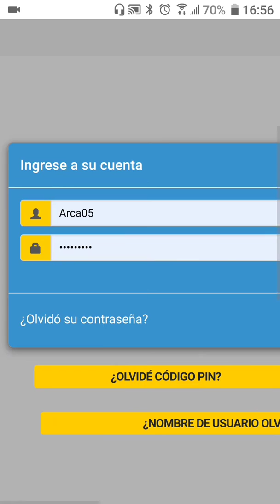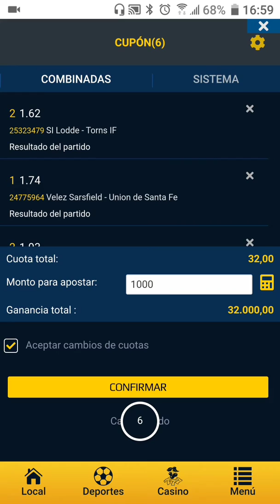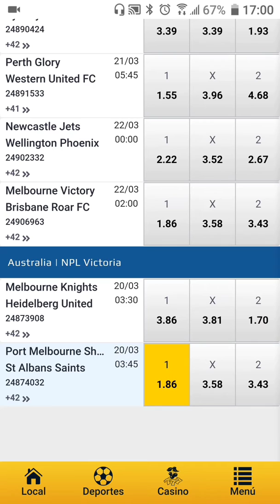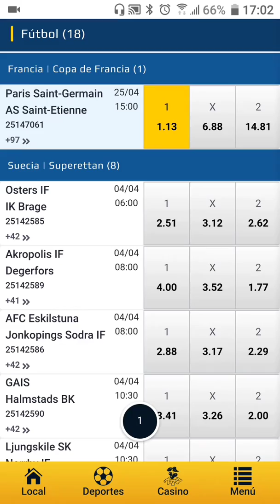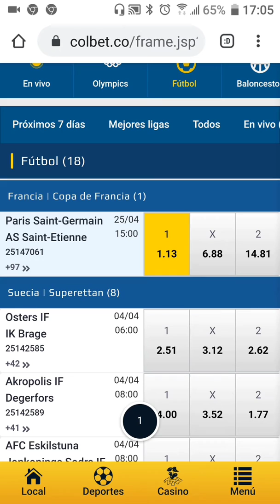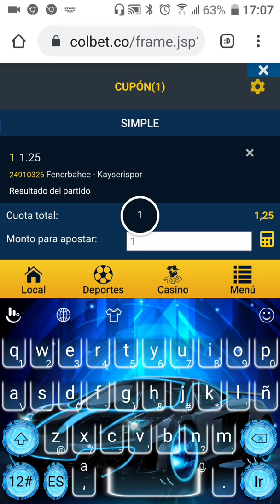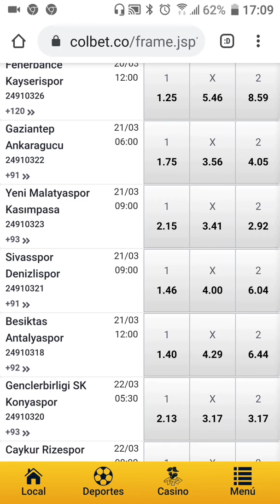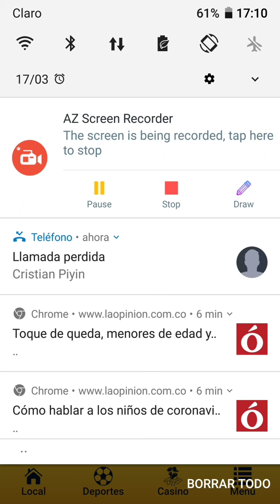COMO GANAR PARLEY?. como ganar apuestas en linea?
LA VERDAD SOBRE LAS APUESTAS DEPORTIVAS. PARLEY